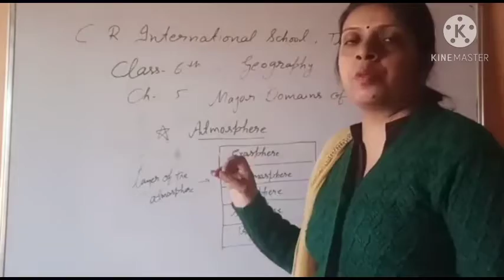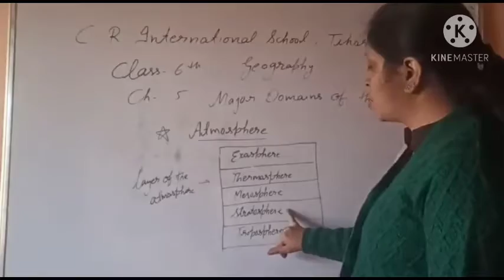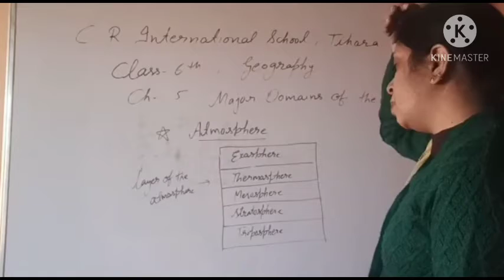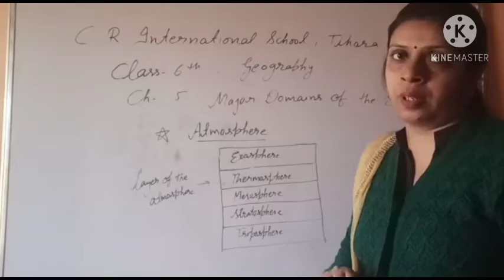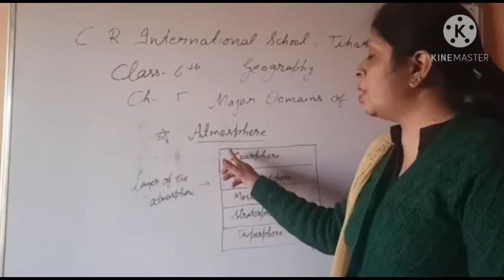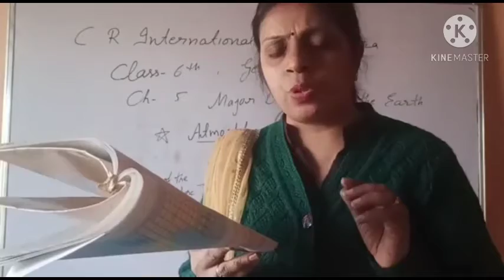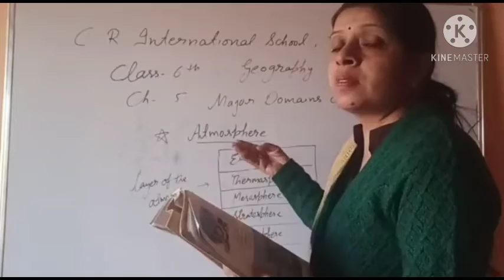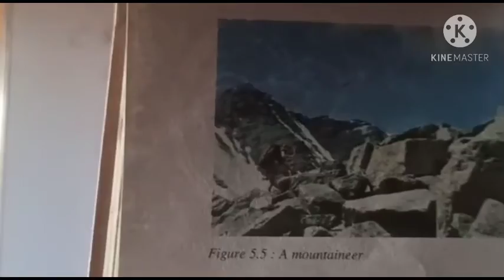Class 6th Social Science English Medium Date 04.12.20